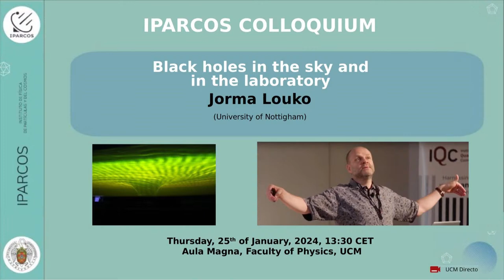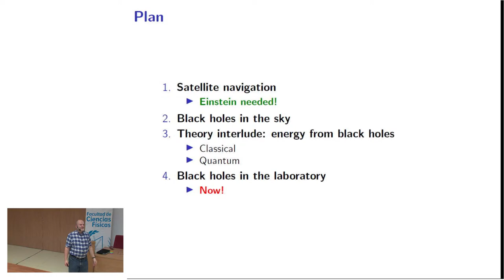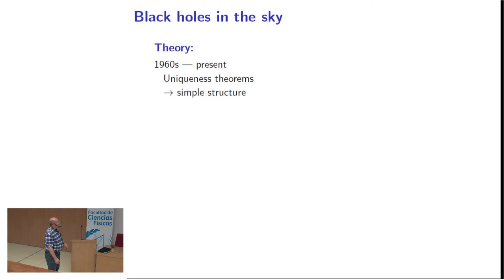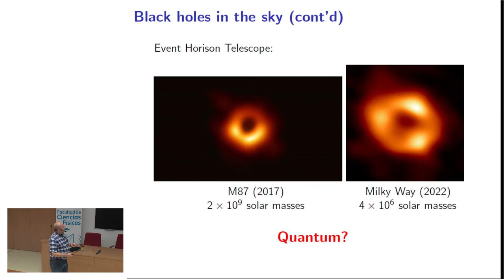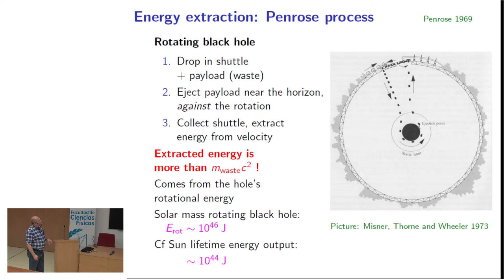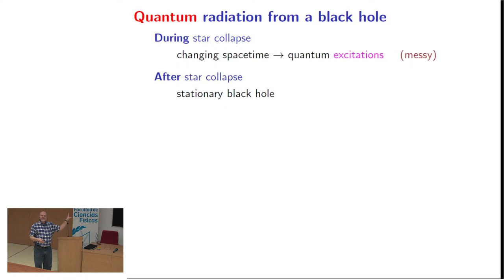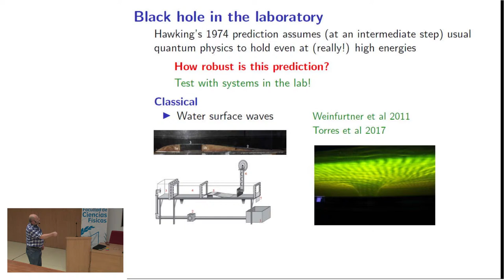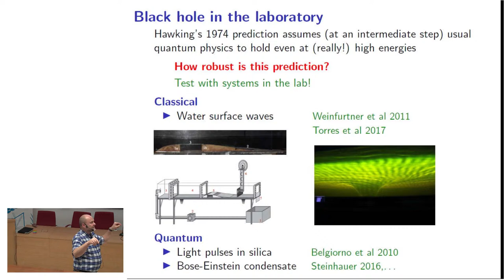IPARCOS. Upcoming Colloquia, Conferences. Jorma Louko. UCM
Black holes in the sky and in the laboratory. Jorma Louko. University of Nottigham